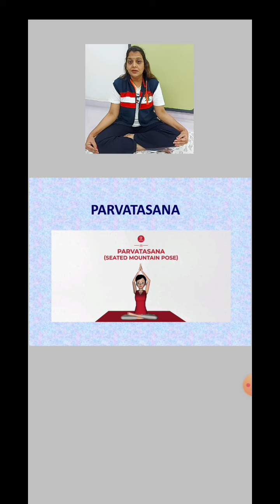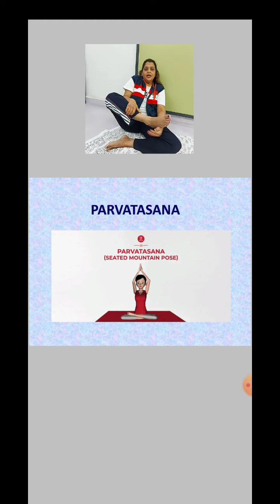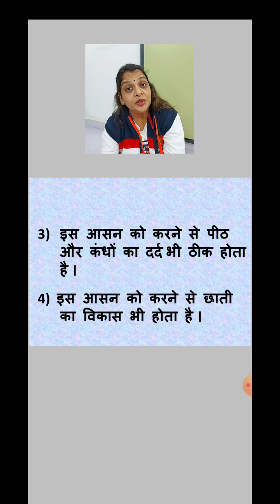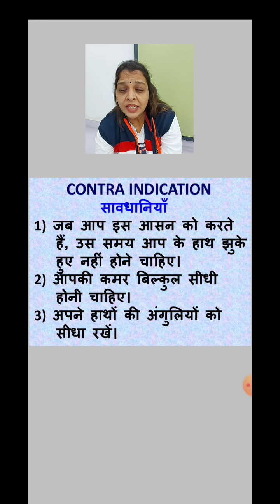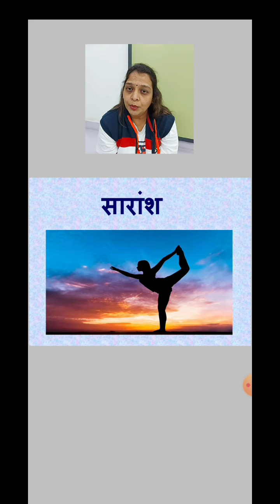class_5_to_10_yoga_asana_parvatasana